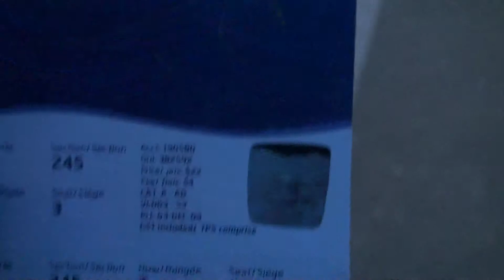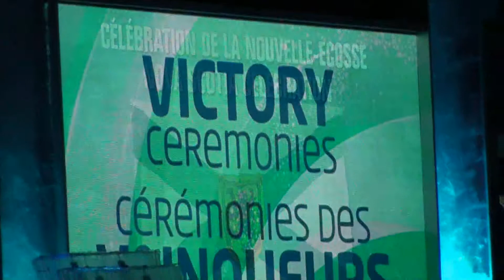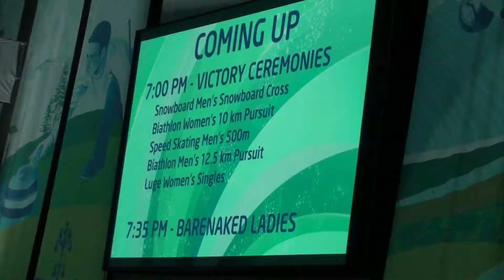Canada Diario - Episodio 036d - Olimpíadas de Inverno - Premiacao BCPlace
Videodiário ou "Reality Show" sobre as experiências e aventuras de um casal de imigrantes brasileiros no Canada.

Canada Diario - Episódio 36d
Olimpiadas de Inverno de Vancouver
Vancouver Olympic Games

Gravado em 16 de fevereiro de 2010

Produção: Dimitri Kozma e Fabiana Ferlin
Videolog